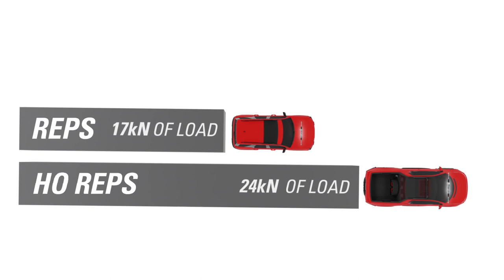High Output EPS: Steering for a Mobility Revolution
Nexteer’s High-Output Electric Power Steering (HO EPS) allows heavier vehicles to take advantage of EPS’s advanced safety, comfort and fuel economy benefits without compromising the vehicle brand’s steering feel.

HO EPS is designed to handle the higher front-axle loads common in heavy EVs, while also optimizing packaging space for added flexibility.

HO EPS may also open a new conversion wave of hydraulic-to-electric power steering for heavy-duty trucks and medium-duty commercial vehicles. Driver benefits include improved fuel economy, EPS-enabled safety features such as lane keeping, wind compensation, park assist and more.